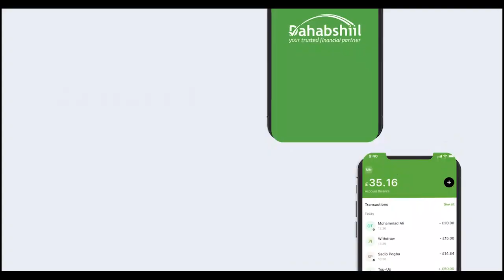''Bulshadda Yaan la Kicin'' Mujaahid Shiine Axmed